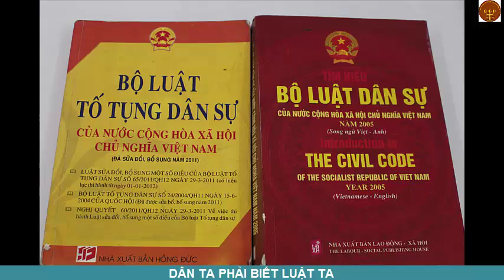Article 18. No restrictions on the legal personality of natural persons